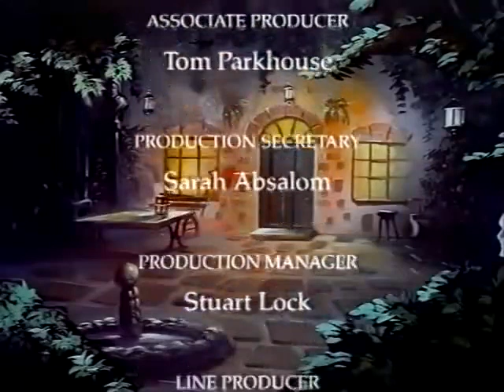Mole's Christmas [HQ] (1994)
To this day, this is my favourite Christmas special to rewatch every year. It is no longer available anywhere and was never even released to DVD, so I've carefully guarded my only copy ever since. This upload is to archive this so it is never lost.

This special is part of the Wind in the Willows series. The plot involves a tired Mole and his friend Rat trudging through the snow one Christmas Eve towards Rat's home, all the while unknowingly pursued by two inept and clumsy weasels. Suddenly, Mole smells his home and wishes that he could be there instead. Once at his home, Mole and Rat decorate it for Christmas and prepare a Christmas feast which they share with a group of poor field mice who are carolers.

Starring Richard Briers, Peter Davison, Ellie Beaven and Imelda Staunton.